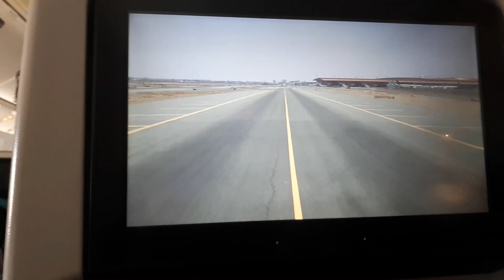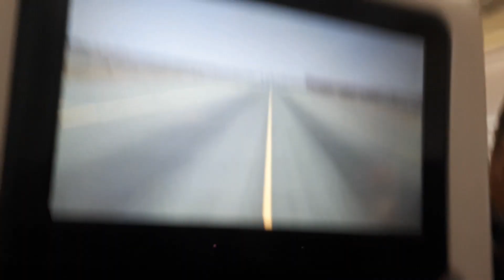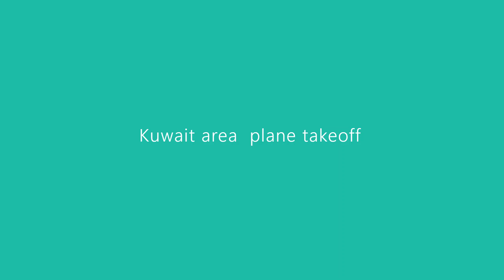# Flight from Kuwait City to Jeddah Airport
Dear Viewers  please allow me to share footage  flight  kuwait  to Jeddah  airport. you can watch  @Gfocusvideo88  for more informative video upload.